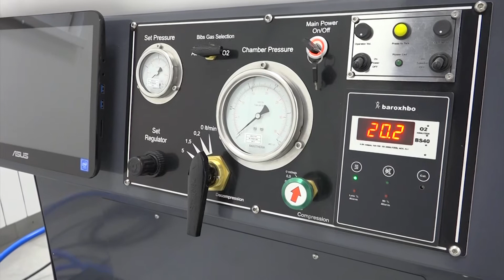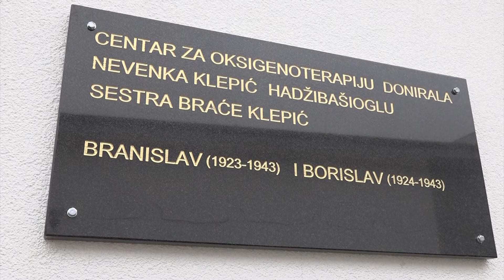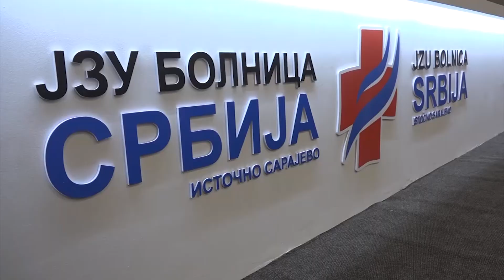I.Sarajevo: Bolnica "Srbija" dobila hiperbaričnu komoru – 11.11.2020.